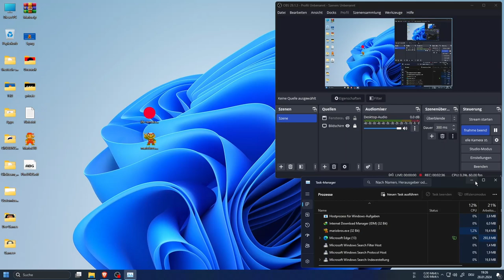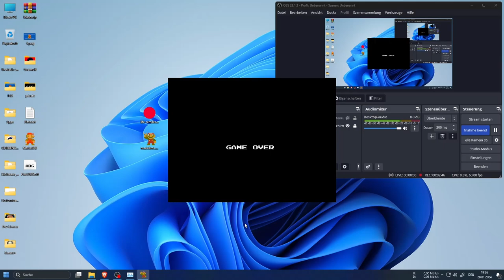Mariobros.exe by Nicoladerey